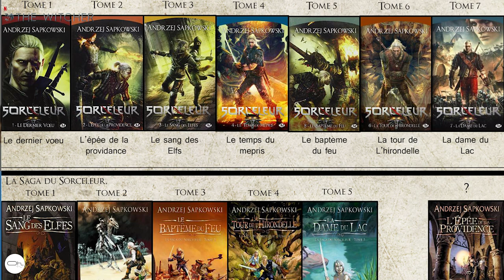Première impression sur The Witcher la Série NETFLIX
Mes première impression sur The Witcher le série de Netflix. Du bon, des espoirs et quelque déception quand même.

Internet est vaste, passez votre chemins.